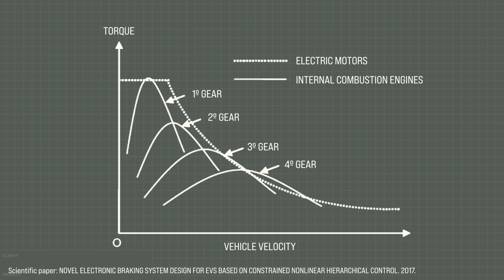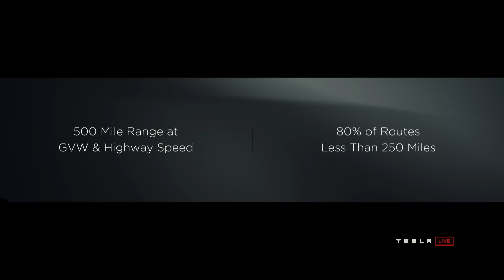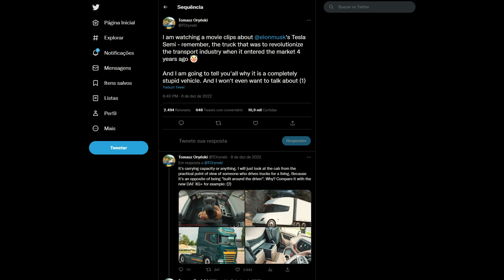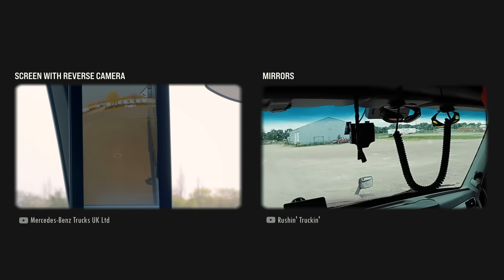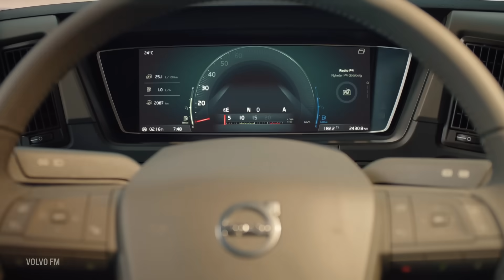The big problems with putting the driver at the center - Tesla Semi truck review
Tesla officially launched its Semi truck in December 2022, but many truckers hated the cab. What are the problems with Elon Musk's idea of putting the driver in the middle of the cabin?

The Tesla Semi is a battery electric Class 8 semi-truck by Tesla, Inc. The truck is powered by three motors and is claimed by Tesla to have approximately three times the power of a typical diesel semi-truck, a range of 500 miles (800 km), and operate at an energy use of less than 2 kWh/mi (1.2 kW⋅h/km).

Two concept vehicles were unveiled in November 2017. Production was originally planned to begin as early as 2019, with Tesla projecting the manufacture of as many as 100,000 trucks per year by 2022. Production began in October 2022, and initial deliveries were made to PepsiCo on December 1, 2022.

Note: This video is an adaptation of a video from my Brazilian Portuguese channel called "Integrando Conhecimento".

Inside semi truck.
Semi truck review.
Tesla Pepsi truck.
Tesla Semi truck Pepsi.
PepsiCo.